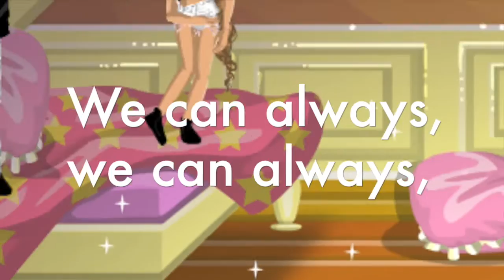Raise Your Glass -MSP (Request #5)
This song is Raise Your Glass by P!NK. I made this video using iMovie and all photos were taken on moviestarplanet.
Server: Canada
Username: Blue9001blue